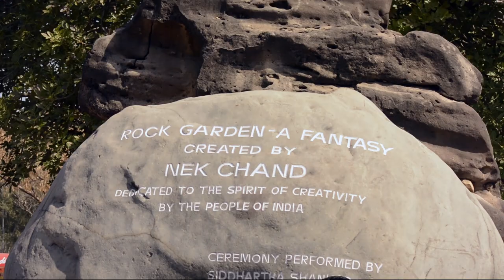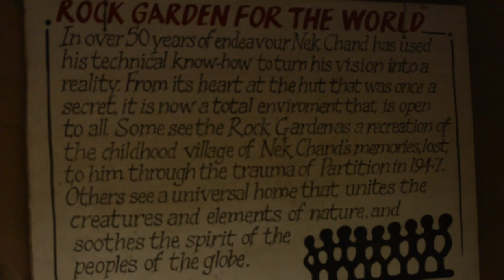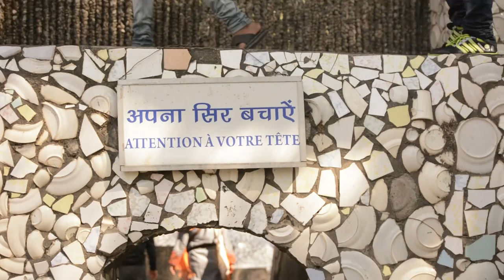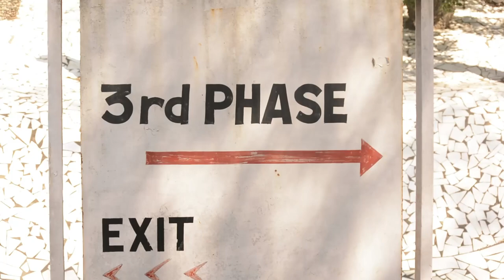Rock garden chandigarh|rock garden chandigarh history in hindi|rock garden chandigarh kisne banaya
Every one knows Chandigarh is famous for variety of Arts and culture but when there about rock garden first thing come to our heart is creativity , When i Visited rock garden it was a great experience that i have share to you all through this video , brilliant art sculpture made from waste product that you cant even imagine about that to achieve different states and cultures is beautiful experience to visit and share with you all .

Hi My Name Anupam Vincent, I live in Moradabad , I Love Bike Riding, Long Distance Riding, Camping, Cooking, and  I do Traveling in a Simple way.. Only Real Thing, I love to Makes Vlog on my Traveling Life also sharing my Experience through the Vlog and my love for Nature always take me these place and bring you new videos...